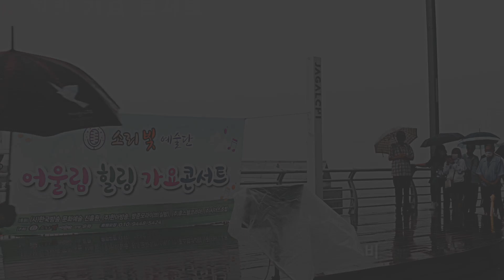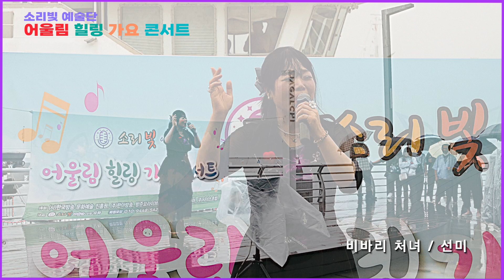가수 선미 / 비바리처녀 / 소리빛 예술단 / 부산 자갈치 상설무대 / 2023.07.08